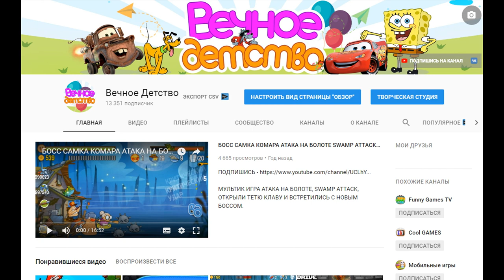Игры машины мультики про гонки для детей #1| Играем в Need For Speed гоночки на тачках